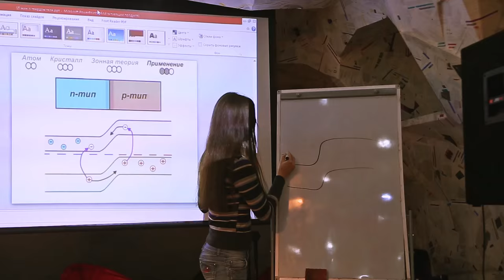15x4 - Тизер первой встречи в Киеве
28 октября в Киеве открылся научно-популярный лекторий «15х4», который уже несколько месяцев успешно функционирует в Харькове Журнал Artmisto совместно с организаторами лектория, разработал небольшой тест из 15 вопросов. Почти все темы из теста мы проходили еще в школе, но когда это было? Итак, попробуем понять, нужны ли вам научпоп лекции, а заодно оценить общий образовательный уровень

15х4 - это сообщество молодых ученых и фанатов науки.